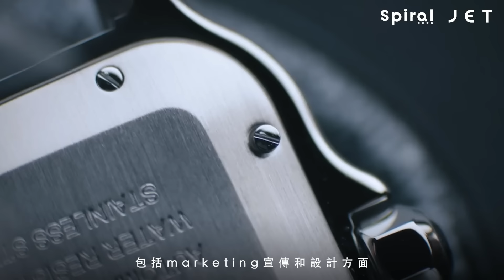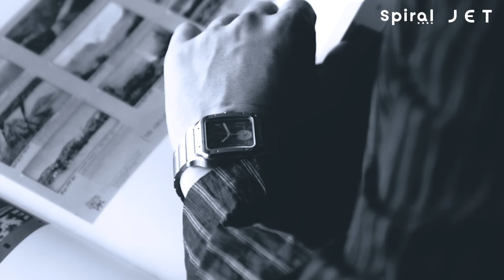【金成講表 x Cartier】現在的卡地亞 絕對令人刮目相看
卡地亞最耍家的只有珠寶表女裝表？其實近年他們設計變得更中性、更多元化，絕對是男女皆宜；

卡地亞產品一定索價不菲？實情不是，一枚附有額外功能的運動鋼表，定價約七萬餘，最簡單的全鋼機械表，入手價更只需五萬多，光是卡地亞的「卡土」，已經值回票價；

卡地亞只有傳統的圓形表方形表設計？他們歷史上造型千變萬化，更有「造型之王」的美譽，就像今年最新的Cartier Privé Tortue Monopusher，便是昔日極受歡迎的龜背造型重新演繹。

金成講表這次著墨卡地亞近年的發展，詳述他們怎樣變得中性、親民、自給自足，進步之大，教人刮目相看。